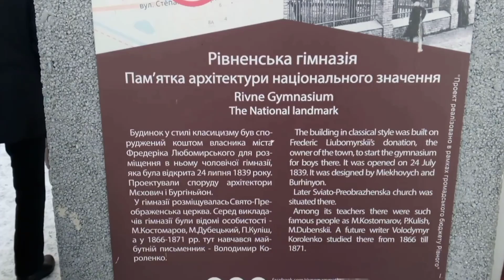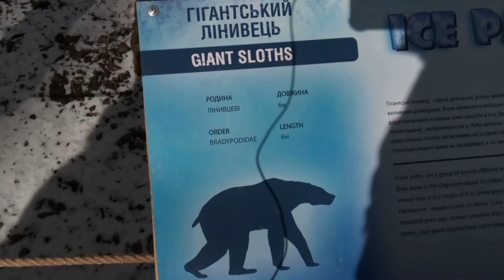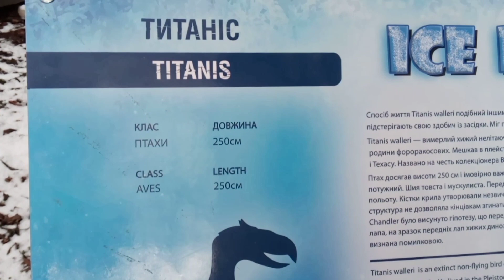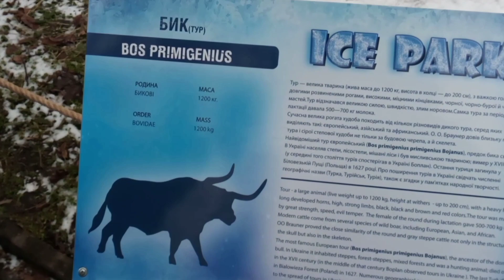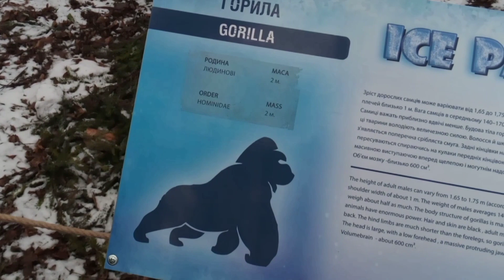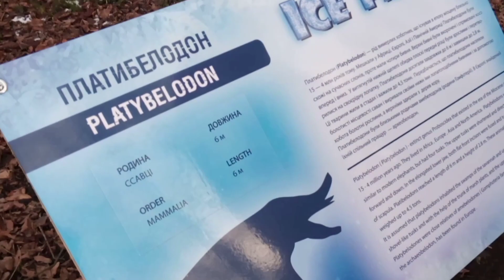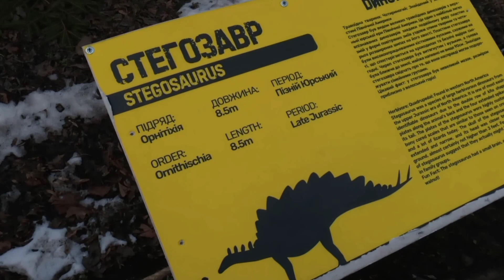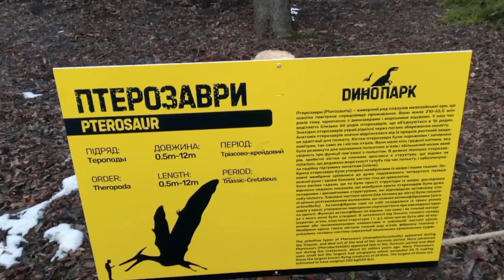Динозаври атакують!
В нашому місті проходить виставка штучних динозаврів, а точніше їхніх копій. Відбувається цей показ на території краєзнавчого музею, який свого часу відігравав важливу роль, про яку на цьому місці був знятий радянський фільм. Щоб переглянути, перейдіть за ссилкою